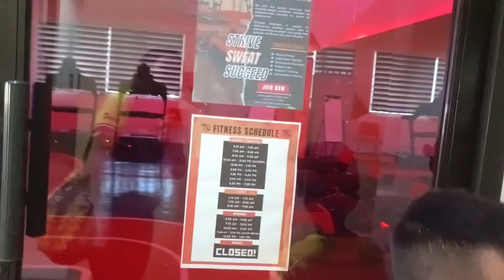A beginner’s running training | My first ever vlog!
Hey there!
If you happen to watch this video, THANK YOU SO MUCH!!! This is my first ever vlog. I am so grateful.
I didn’t realize it would be so hard to put out a video in Youtube. Hats off to content creators out there!

Today’s video is all about our usual Monday routine. I kind of start my day with a little bit of work then head off to our running training at the Guild of Runners.
If you are in Cebu City, Philippines and is into running, you’d want to check them out!

My running journey started last year, February 2023 and I’ve done several distances. I saw huge improvements after I enrolled in the Guild of Runners last January 2024 and have set my personal bests twice without any injury. Yahooo!